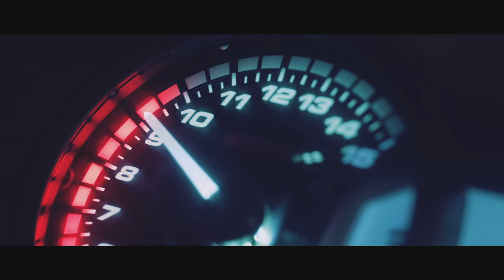Toyota Supra Drift The Crew Motorfest